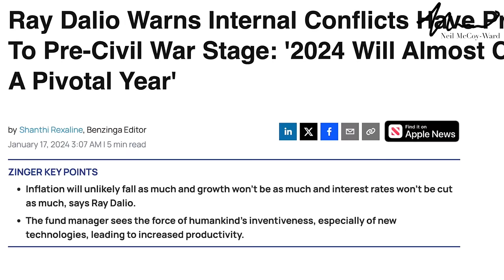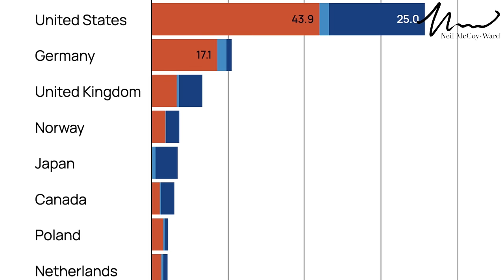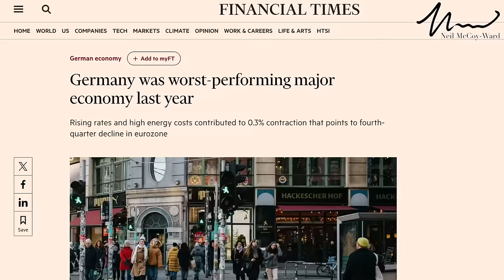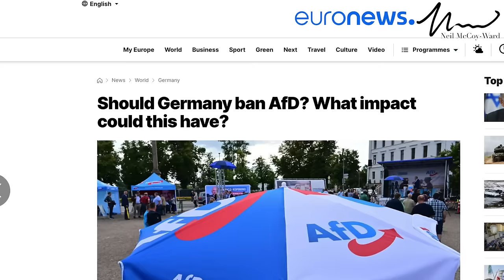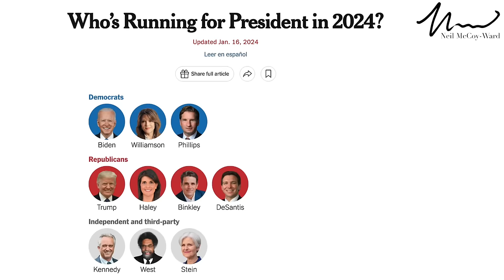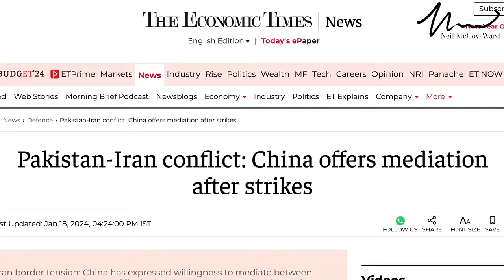Germany Is In Big Trouble As Their Economy SUFFERS (Energy Sanctions Crippling Industry)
3. Join Our AMAZING 'Awake' Tribe Here!

00:00 - Intro
02:20 - Germany Is In For A Tough Time
08:09 - U.S Is Not The Global Peacekeeper Anymore
11:57 - They Are Bypassing The Dollar Completely
13:25 - U.S Troops Have Been KICKED OUT!!
14:52 - Biden Admin Flagging Transactions For Opposition
16:57 - Trumps Advocates For Your Privacy
18:40 - The Hypocrisy Of Our Leaders
21:23 - Outro